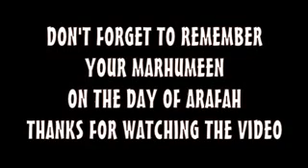Roze Arfa Ke Liye Molana Abid Bilgrami Ka Ek Zruri Paigham | Channel True